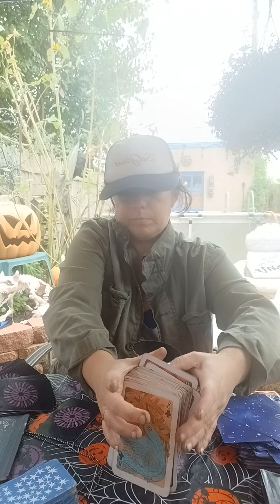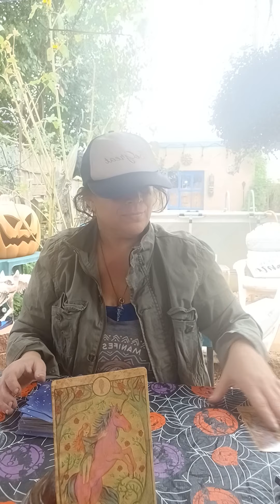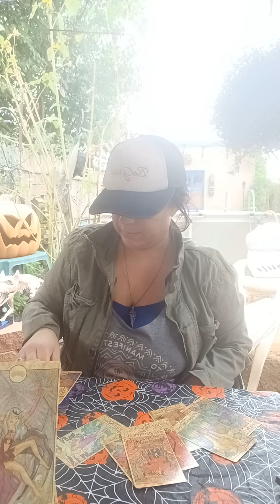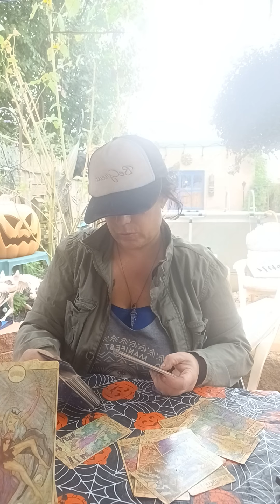Pt.1 Spontaneous Tarot Reading with Sun G. Ra October 11, 2021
Mini Drive, listened to music, walk to go Show everybody my Halloween Decorations and the off to the races 🏁 🏎 🙂 👌 🙃 ☺ 🏁 🏎 🙂 👌 🙃 ☺